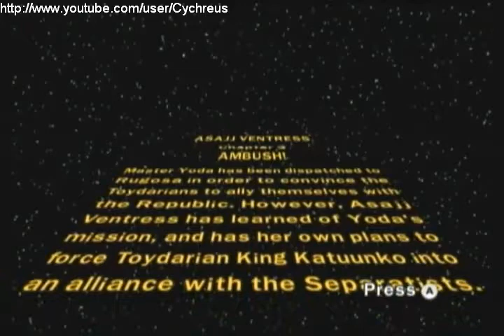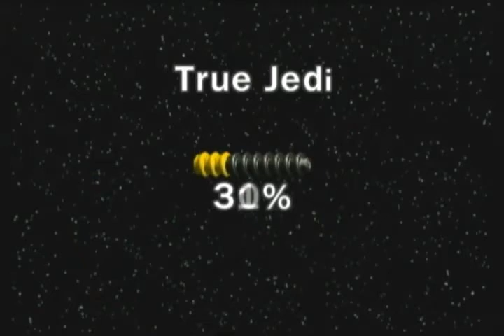Lego Star Wars III The Clone Wars Walkthrough Part 35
Asajj Ventress Chapter 2
Ambush!